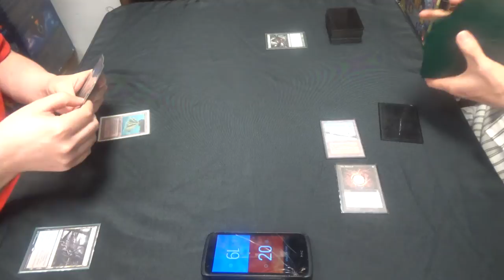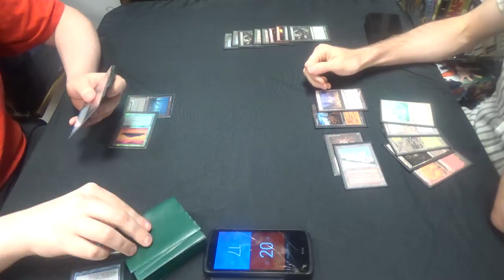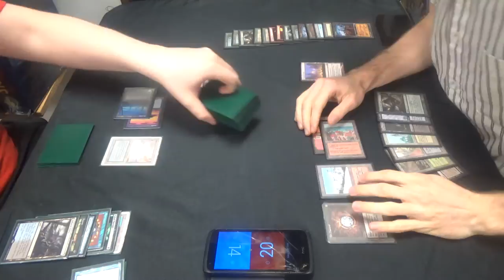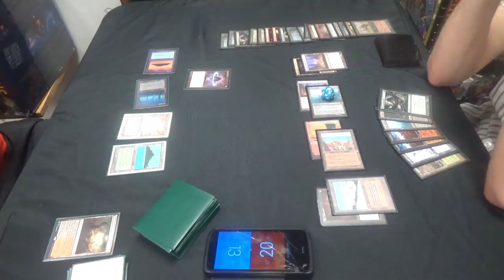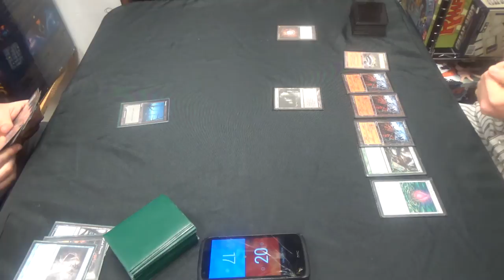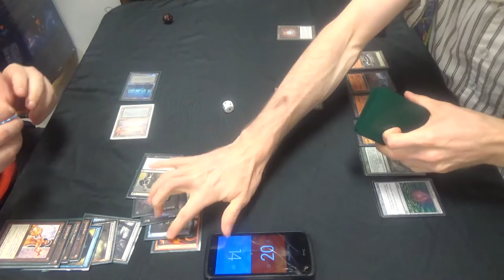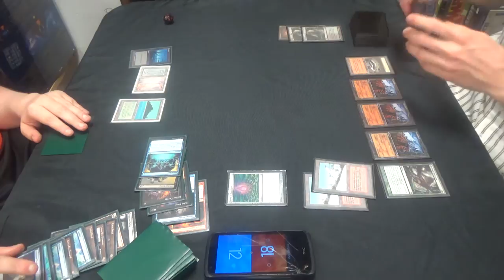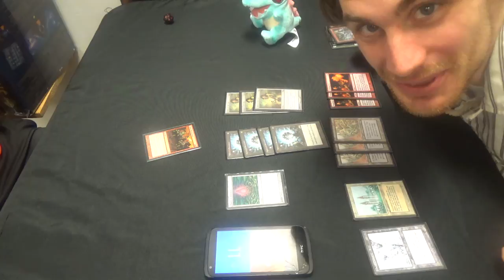Legacy Magic — ANT vs. Punishing Lands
This is a grossly unfavored match for the Punishing Lands deck, which can do nothing in game one except for try to outrace the combo with Marit Lage. That's why so much of the sideboard is dedicated to beating decks like Storm.

Here is the decklist for Punishing Lands:
Artifacts (4)
4 Mox Diamond
Enchantments (5)
4 Exploration
1 Manabond
Instants (8)
4 Crop Rotation
4 Punishing Fire (perhaps replace one with Molten Vortex)
Sorceries (8)
4 Gamble
4 Life from the Loam
Lands (35)
1 Bojuka Bog
3 Dark Depths
1 Forest
1 Glacial Chasm
4 Grove of the Burnwillows
1 Karakas
3 Maze of Ith
1 Riftstone Portal
4 Rishadan Port
2 Taiga
1 The Tabernacle at Pendrell Vale
4 Thespian's Stage
2 Tranquil Thicket
3 Verdant Catacombs
4 Wasteland
Sideboard (15)
2 Boil
3 Chalice of the Void
3 Krosan Grip
4 Sphere of Safety
1 Thorn of Amythest
2 Tireless Tracker

Thanks to our patron:
Benedetto Diab